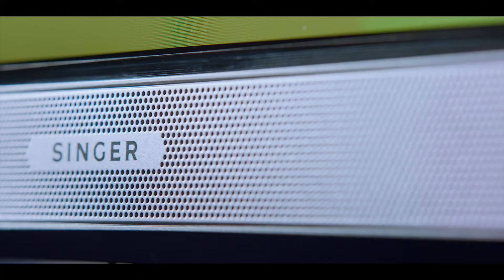Singer | Home at our heart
Client - Singer Sri Lanka
Agency - Magic Mango
PH - XTEN Productions
Director - Chathra Weeraman
DOP - Dammika Rathnayake
Production Designer - Sujeewa Paranahewa
Editor - Roshan Edward
Colorist - Roshan Edward